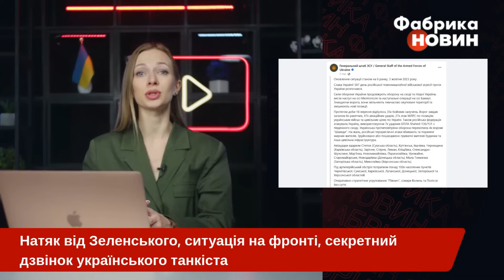⚡️Український танкіст ПОДЗВОНИВ В РОСІЮ. Усі валялися від сміху! Ця заява просто порвала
Танкіст з позивним “Кочевник” зв’язався з розробниками російських танків і попросив надати поради щодо експлуатації трофейних машин, адже нашим захисникам доводиться витрачати по 20 годин в день, щоб впоратися з їх ремонтом.